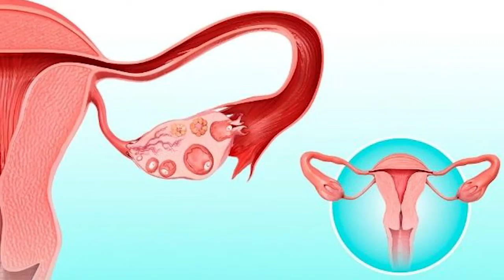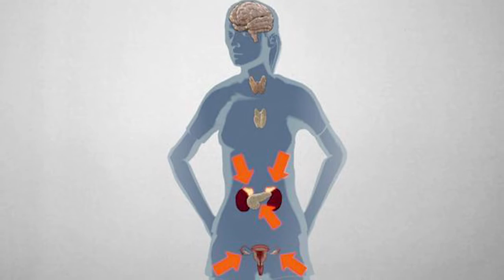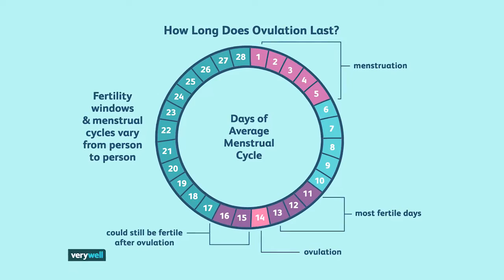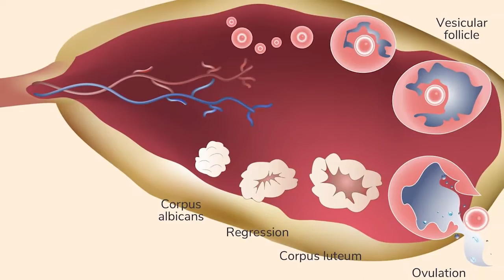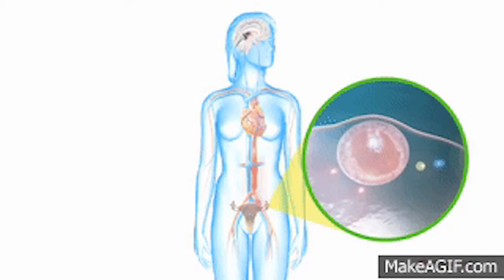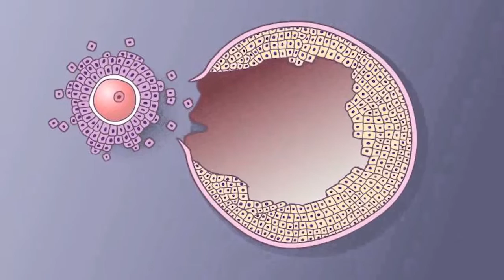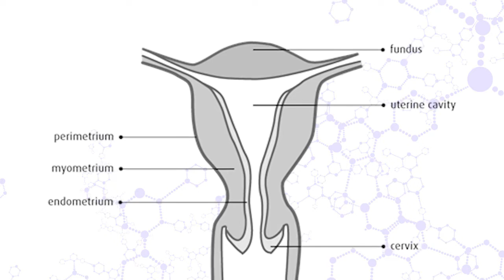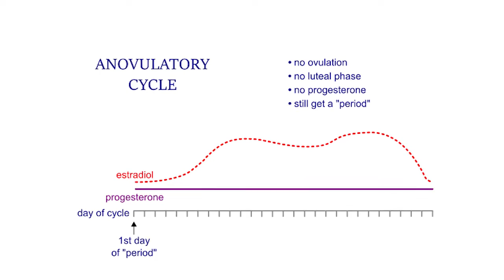WHAT IS OVULATION ? by Dr Tanvi Mayur Patel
0:00 introduction
0:44 link for english language video
1:48 what is ovulation ?
2:14 when ovulation occurs ?
3:28 how many eggs are released in a monthly cycle ?
3:54 what are the signs of ovulation ? how will i know if ovulation has occurred or not ?
5:46 how ovulation happens ? what causes ovulation ?
6:29 follicles maturation.
7:06 what happens to released egg ?
9:15 diseases and disorders of ovulation ? health problems of improper ovulation ?
10:11 is it possible to have monthly cycle without ovulation ? Can you have menstrual cycle without egg ?

ovulation is a process in which release of a mature egg from the female ovary. Egg is single cell and infqct largest cell od the body.

Prior to eruption from the ovary, an egg first must grow and mature. Until stimulated to grow, the primary egg cell passes through a period of dormancy that may last several years

How many eggs are released
Normally, in humans, only one egg is released at one time; occasionally, two or more erupt during the menstrual cycle.

When does it occur
Like your period, the timing of ovulation can vary cycle-to-cycle
The egg erupts from the ovary on the 14th to 16th day of the approximately 28-day menstrual cycle.
Your ovulation is not a clock
Any factors that influence the hormonal pulsing in your brain can influence your ovulation. Environmental and internal factors like stress, diet and exercise changes can lead your ovulation to happen slightly earlier, or later, or not at all. Your period may then come earlier or later as well, and be lighter or heavier.
How it occurs
The release of the egg from the follicle and ovary happens about 24 hours later (10–12 hours after LH peaks
Why does it occur
the release enables the egg to be fertilized by the male sperm cells.
Will I come to know when ovulation happens ?
Yes there are many signs..
What happens to the released egg ?
the egg will be available to be fertilized by sperm.

In addition, the uterine lining (endometrium) is thickened to be able to receive a fertilized egg. If no conception occurs, the uterine lining as well as the egg will be shed during menstruation

 If not fertilized, the egg is passed from the reproductive tract during menstrual bleeding, which starts about two weeks after ovulation.

Can you have menstrual cycle without egg ?
Yes

Not ovulating every once in awhile may not be a concern, but if it becomes common, or if you stop ovulating altogether (and aren’t getting hormones in another way), serious health concerns can arise as a result.
The process of ovulation provides your body with much-needed levels of estrogen and progesterone—hormones that play a role well beyond fertility. They impact your bone density, heart health, metabolism, sleep quality, mental health, and beyond. Getting enough of them is important.

Abnormality

Disorders of ovulation are classified as menstrual disorders and include oligoovulation and anovulation:

Oligoovulation is infrequent or irregular ovulation (usually defined as cycles of greater than 36 days or fewer than 8 cycles a year)

Anovulation is absence of ovulation when it would be normally expected (in a post-menarchal, premenopausal female). Anovulation usually manifests itself as irregularity of menstrual periods, that is, unpredictable variability of intervals, duration, or bleeding. Anovulation can also cause cessation of periods (secondary amenorrhea) or excessive bleeding (dysfunctional uterine bleeding).

1 Rupal Apartment, Samarth Ramdas Marg, Off 10th Road, JVPD, Juhu, Mumbai, India